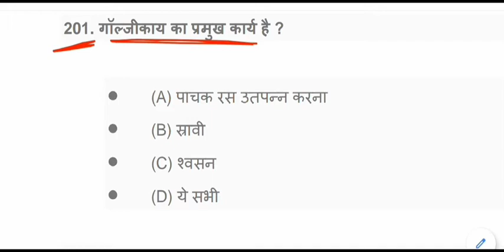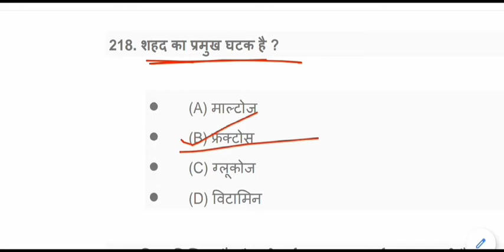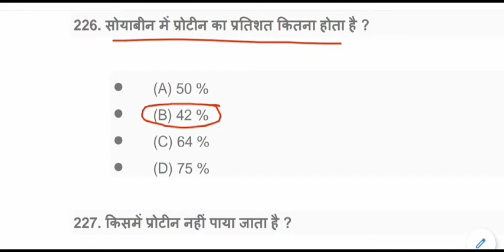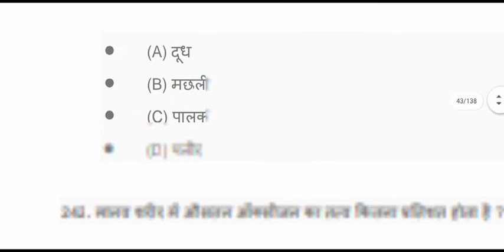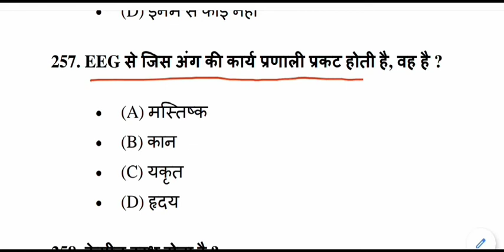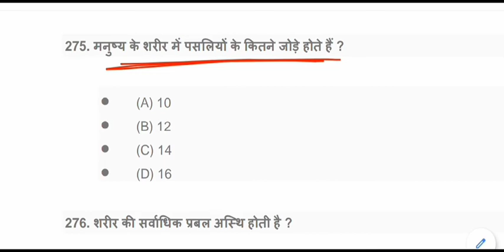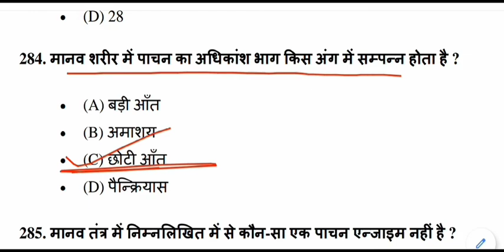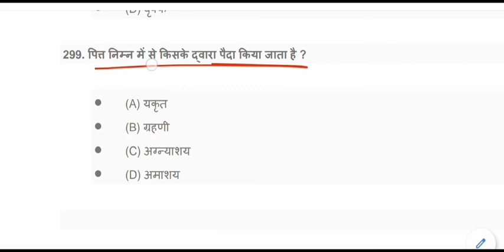Biology GK questions in Hindi | जीव विज्ञान के प्रश्न | Biology GK Test - 3